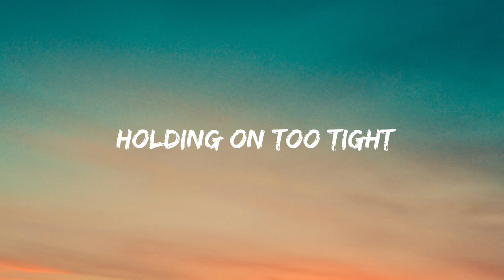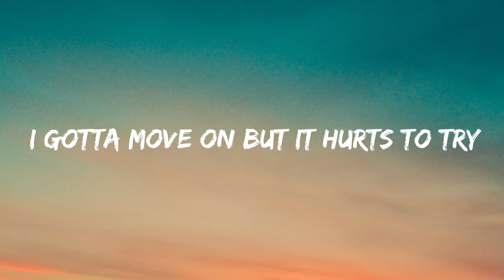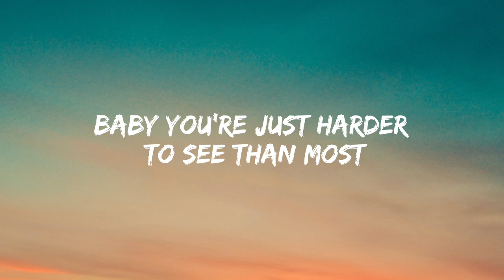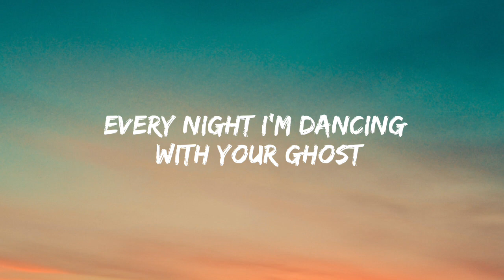Sasha Alex Sloan - Dancing With Your Ghost (Lyrics)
Sasha Sloan - Dancing With You
🎵 Sasha Sloan - Dancing With Your Ghost (Lyrics)

🎤 Lyrics: Sasha Sloan - Dancing With Your Ghost